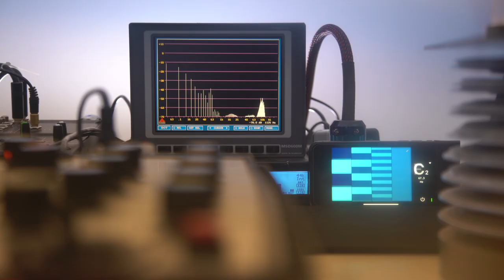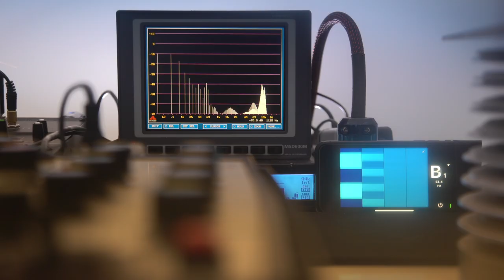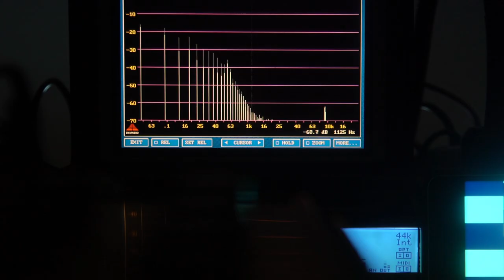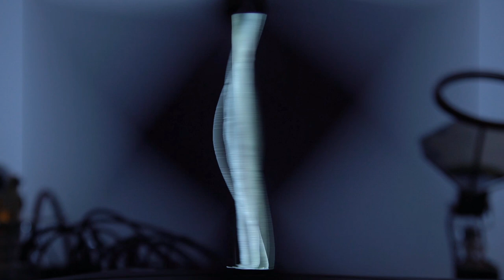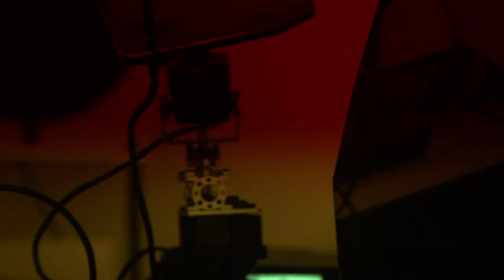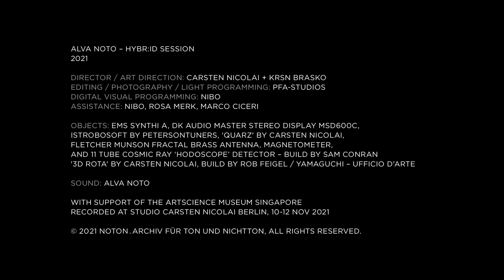ALVA NOTO – HYBR:ID SESSION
2021

DIRECTOR / ART DIRECTION: CARSTEN NICOLAI + KRSN BRASKO
EDITING / PHOTOGRAPHY / LIGHT PROGRAMMING: PFA-STUDIOS
DIGITAL VISUAL PROGRAMMING: NIBO
ASSISTANCE: NIBO, ROSA MERK, MARCO CICERI

OBJECTS: EMS SYNTHI A, DK AUDIO MASTER STEREO DISPLAY MSD600C,
ISTROBOSOFT BY PETERSONTUNERS, 'QUARZ' BY CARSTEN NICOLAI,
FLETCHER MUNSON FRACTAL BRASS ANTENNA, MAGNETOMETER,
AND 11 TUBE COSMIC RAY ‘HODOSCOPE’ DETECTOR – BUILD BY SAM CONRAN
'3D ROTA' BY CARSTEN NICOLAI, BUILD BY ROB FEIGEL / YAMAGUCHI – UFFICIO D'ARTE

SOUND: ALVA NOTO

WITH SUPPORT OF ARTSCIENCE MUSEUM AT MARINA BAY SANDS, SINGAPORE
RECORDED AT STUDIO CARSTEN NICOLAI BERLIN, 10-12 NOV 2021

Internationally acclaimed German artist Carsten Nicolai (aka Alva Noto) presents HYBR:ID SESSION, a new film appositely made for ArtScience Museum.

One of the most prominent figures working at the intersection of music, art, and science, Nicolai is renowned for his sound experiments in the field of electronic music, in which he creates his code of signs, acoustics, and visual symbols with a firm adherence to reductionism.

Alongside the premiere of his new film, Nicolai will be in a live-streamed talk discussing his artistic oeuvre and practice

HYBR:ID SESSION and the artist talk with Carsten Nicolai are presented in conjunction with Orchestral Manoeuvres: See Sound. Feel Sound. Be Sound, where he is an exhibiting artist with his work Milch.

More about Orchestral Manoeuvres: See Sound. Feel Sound. Be Sound